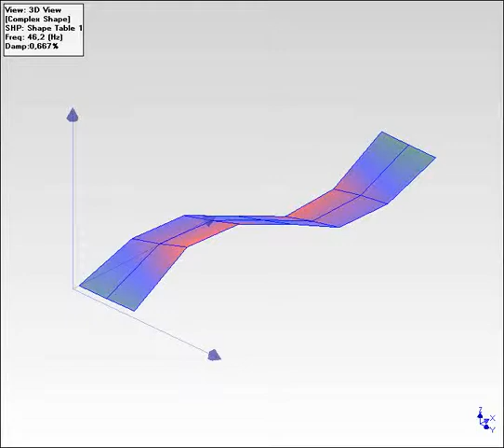Slab B - Initial State - Second Bending